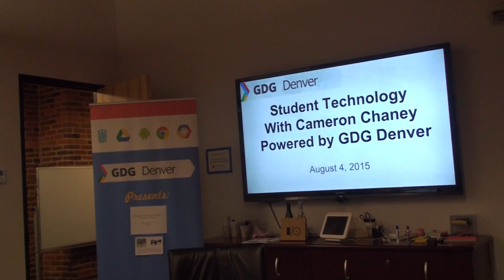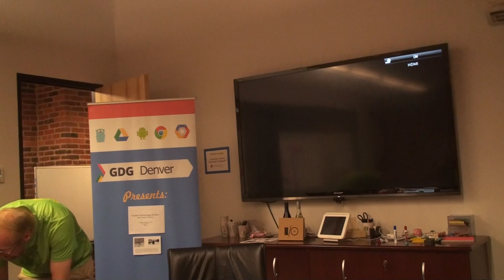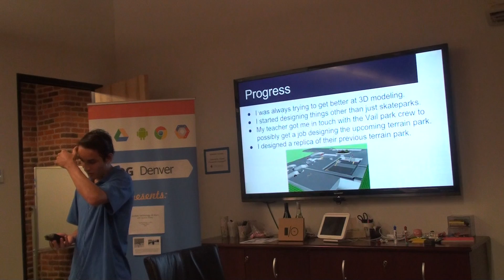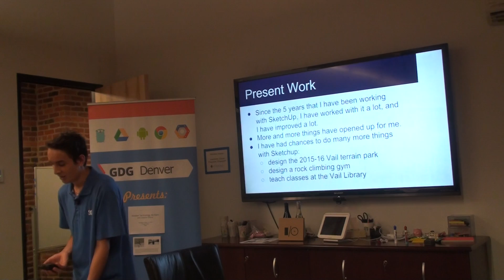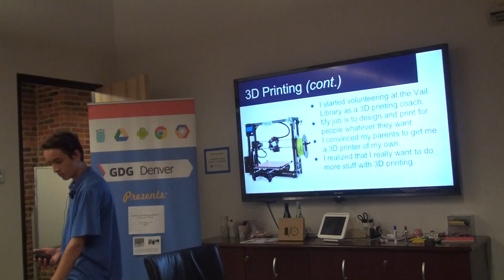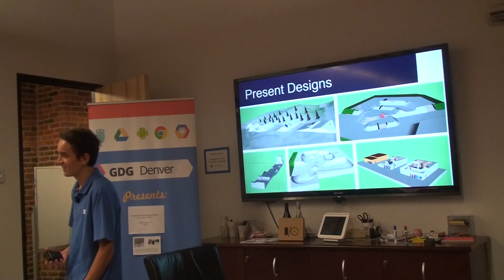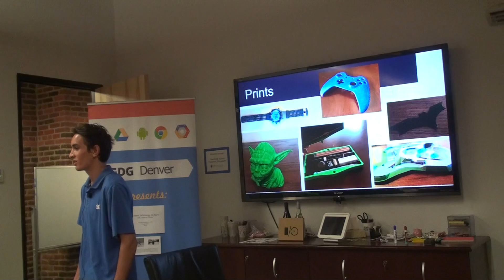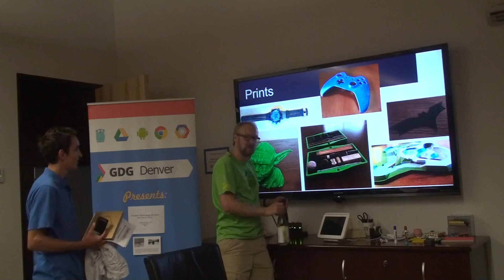August 2015 - Student Technology All Stars - GDG Denver - Cameron Chaney - 3D Printing / Sketchup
This special evening will feature some student presentations from people making big impacts in their community.

Cameron Chaney is a Colorado high school student with a special expertise in a Google related technology that he uses to pay it forward.  When he isn't 3D printing amazing stuff he exercises his civic power to influence million dollar projects that directly impact him and his friends.  His story is not to be missed!

If you are a student interested in presenting, please contact the Meetup organizer.

Cancellation notice:

John canceled his attendance on July 30, citing a personal injury that prevents him from traveling to Colorado.  We wish him a speedy recovery and the best!

John Lee is a student at Cal and the founder of Sole Good a sole insert that provides feedback to runners about their running form.  He will be in town to compete in the Boulder IronMan!  He will relay his experience visiting Colorado, what its like to participate in an IronMan event and tell us all about Sole Good.